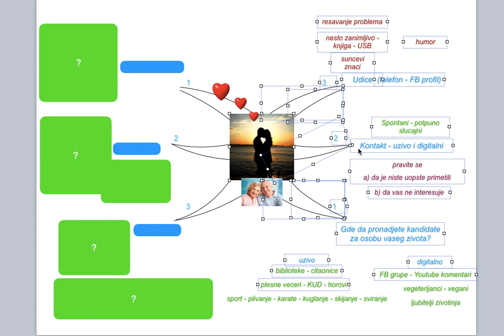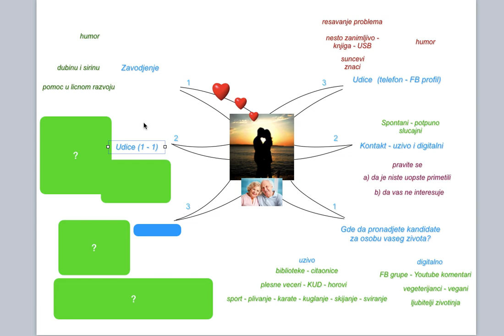TESLA Academy - kako da pronadjete pravu osobu za sebe (5/6)